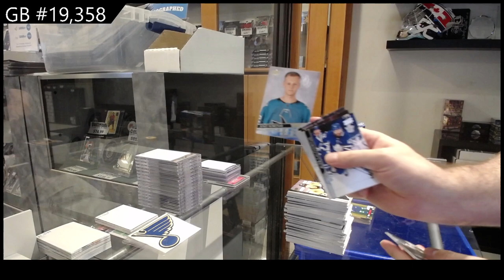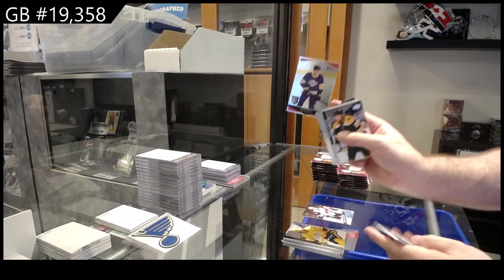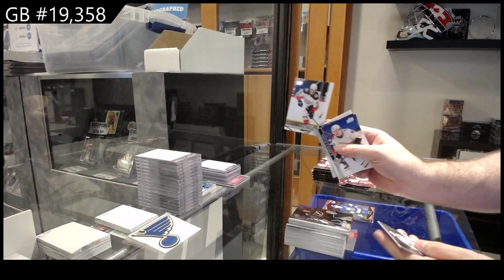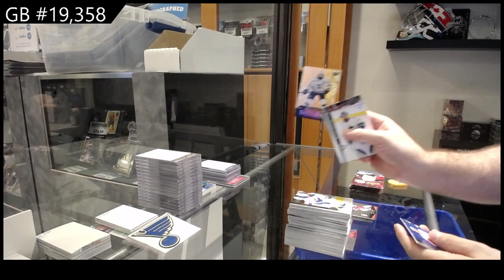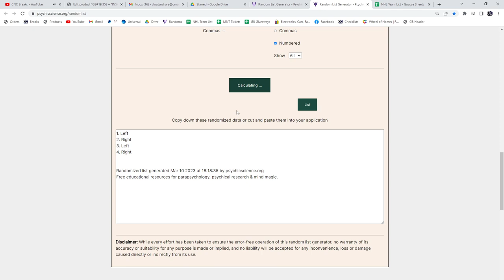20-21 Upper Deck Extended Hockey Retail 2 Box Break - C&C GB #19,358